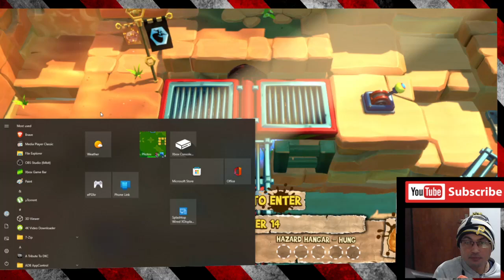Hazard Hangar Hung Fase 14 Yooka Laylee and the Impossible Lair